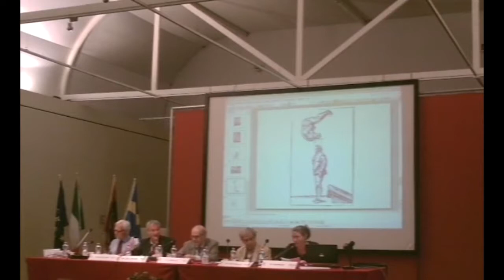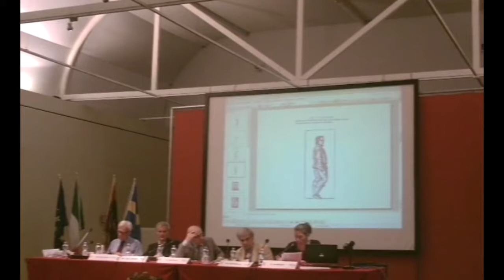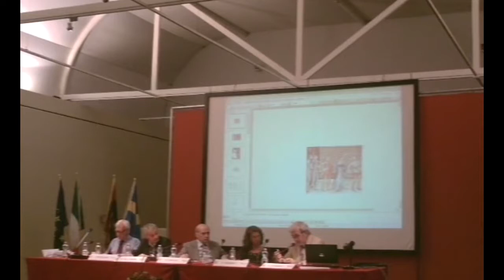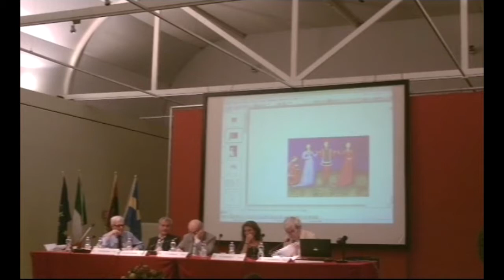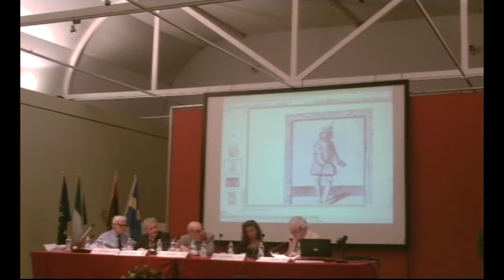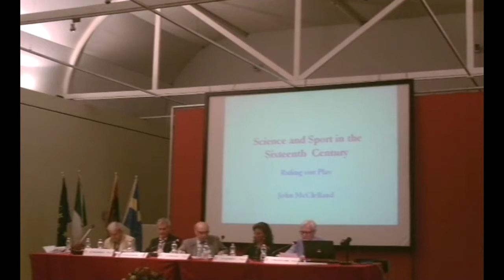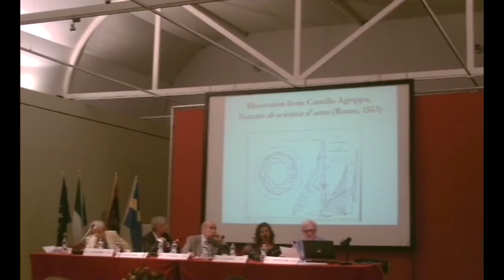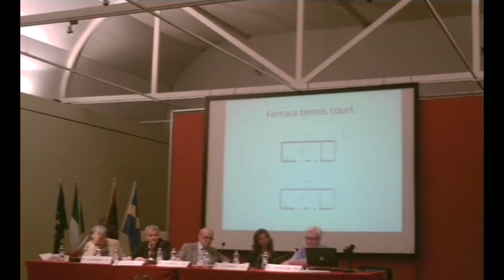Giocare nel Cinquecento: il secolo del Veronese 3 di 4 - Tocatì 2014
Il seminario, a cura della Fondazione Benetton Studi Ricerche, si colloca nel quadro dell’itinerario dedicato a Paolo Veronese in occasione della mostra organizzata dal Comune di Verona, Direzione Musei d’Arte e Monumenti.

Intervengono:
Sandra Schmidt (Freie Universität, Berlino), Gioco o arte? Un dialogo del Cinquecento;
Alessandro Arcangeli (Università di Verona), Danzare nel Cinquecento;
John McClelland (Università di Toronto), Scienza e sport nel XVI secolo: la regolamentazione della ludicità.

Tocatì | 18.19.20 e 21 settembre 2014
Verona, Centro Storico